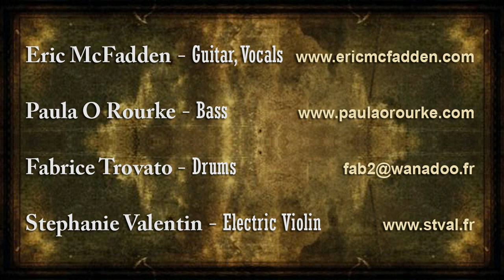Electric Violin and guitar improvisation : Eric McFadden & Stephanie Valentin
My Music on AMAZON France :

I often put new artwork and free downloads on my

- 2D and 3D animation
- Sculpture

Eric McFadden - Guitar
Paula O Rourke - Bass
Stephanie Valentin - Violin
Fabrice Trovato - Drums